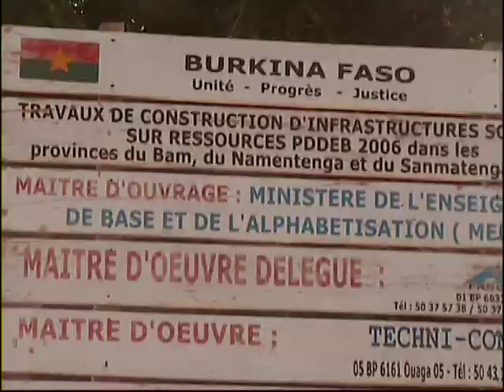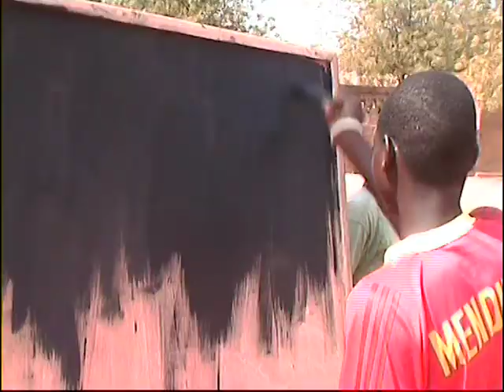Burkina Faso- alla messa della domenica